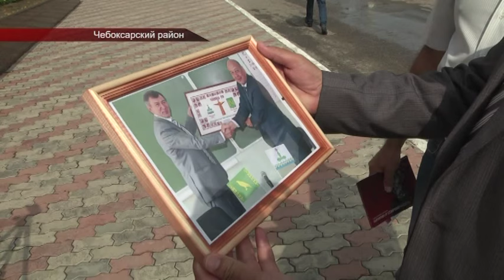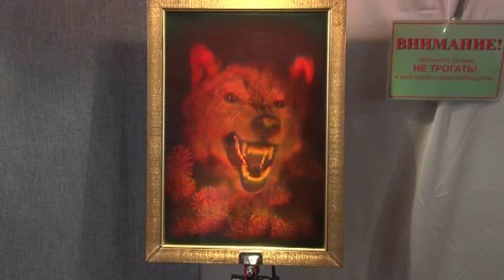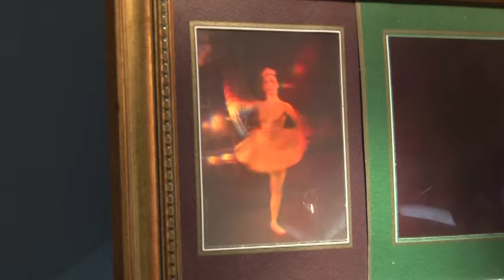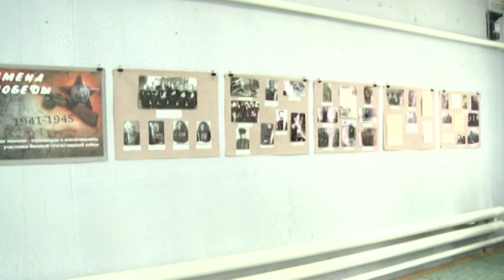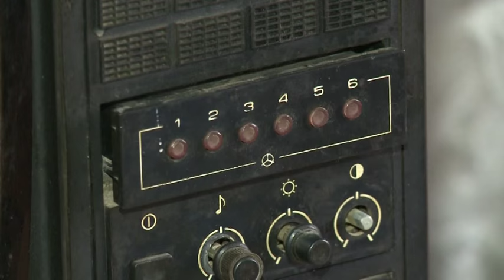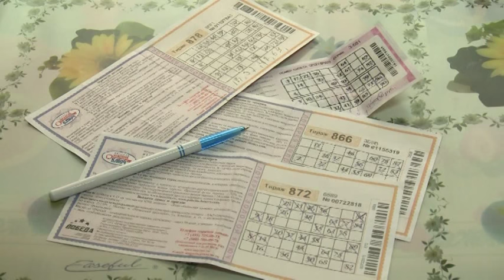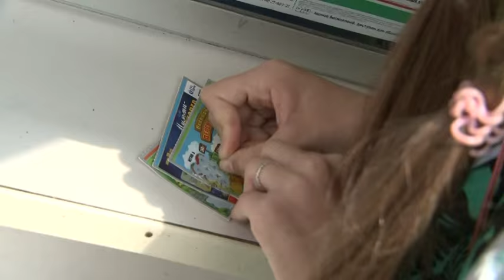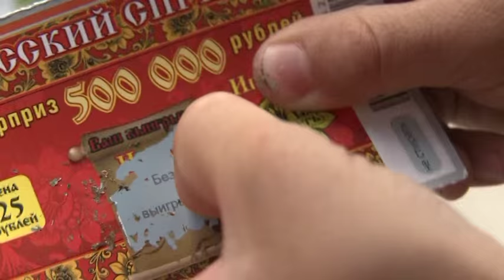Республика 21 07 2015 на русском языке Вечерний выпуск